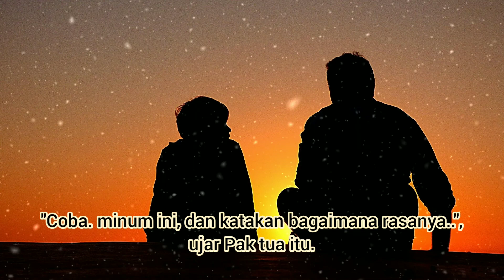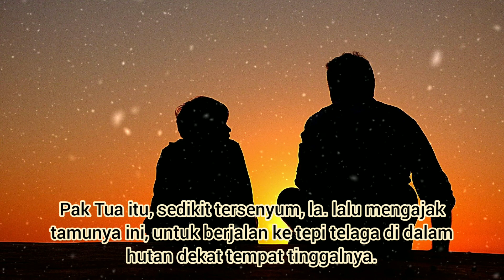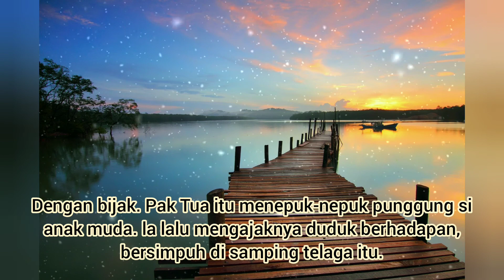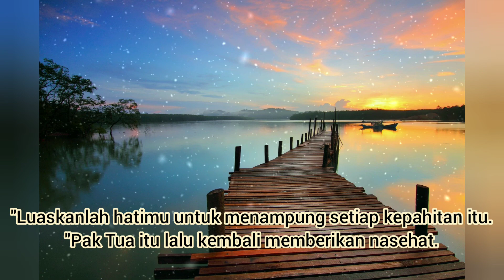ceritamotivasikehidupan "Garam dan Telaga"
cerita motivasi "Garam dan Telaga"

Cerita penuh makna tentang memahami pahit manisnya hidup. @MKMotivasiChannel